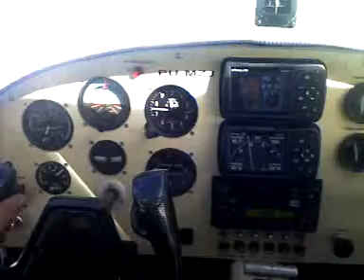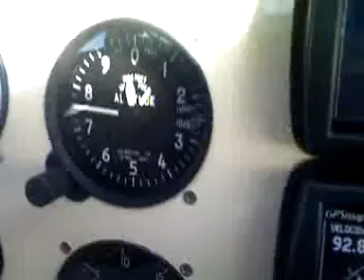PARADISE P1 - Voltando do Catuleve (Ceará) Cmte Marcelino e Copila Souto Maior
PARADISE P1